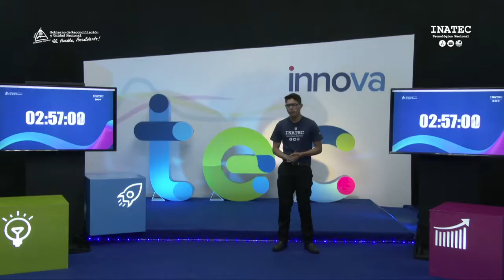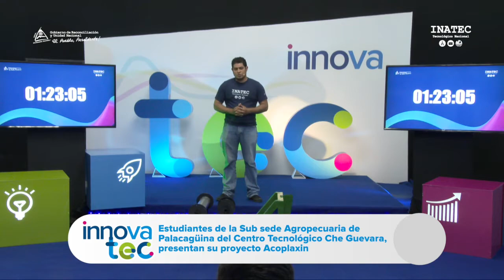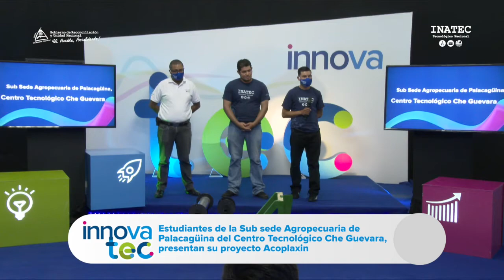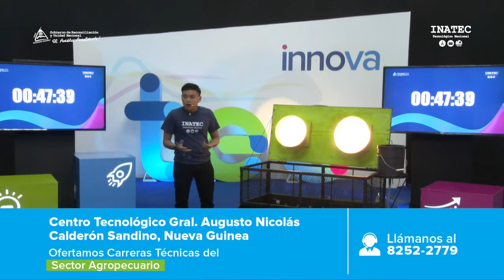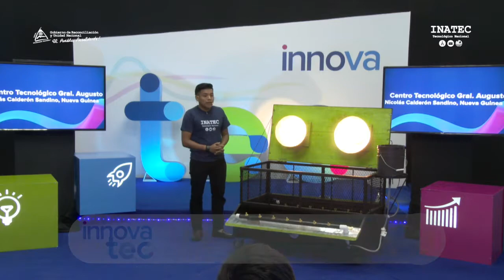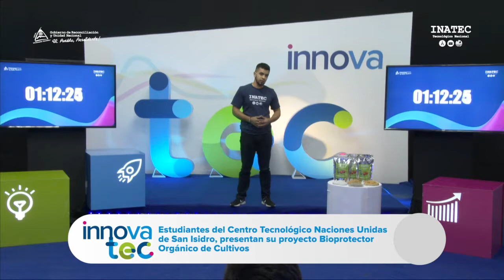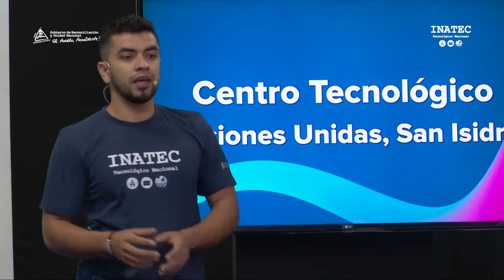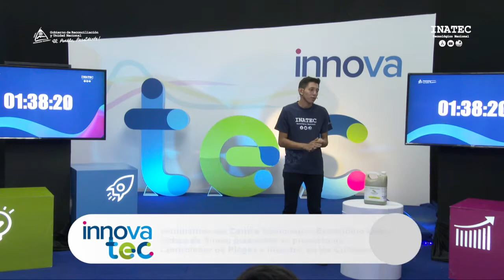Programa de la Televisión Educativa | INNOVATEC TV #14 -Tecnológico Nacional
🔰Innovación, Talento y Creatividad de nuestros estudiantes técnico, INNOVATEC TV . ¡Aprender, Emprender y Prosperar! SoyTecNicaragua 📚📝